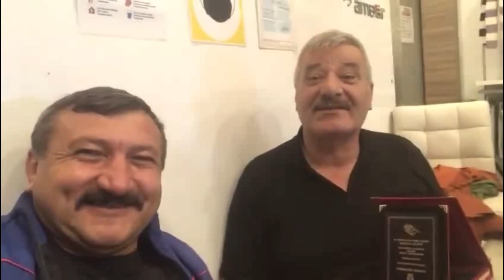28. TÜMEN ZIRHLI ALAY TANK TABURU KARARGAH BÖLÜĞÜ KIBRIS BALIKESİR BULUŞMASI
BALIKESİR BULUŞMAMIZ